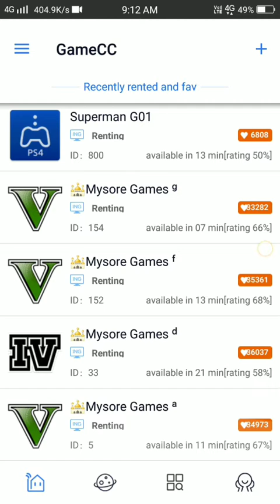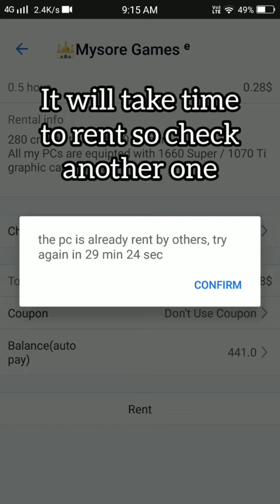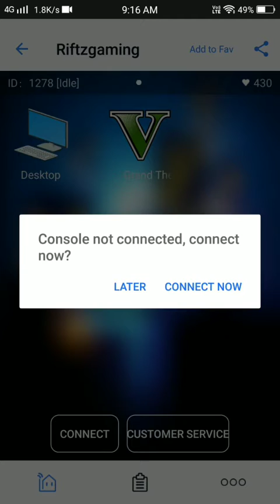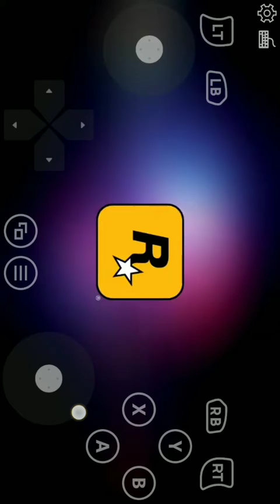How To Play GTA V On Android.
In this Video I have shown you how to play GTA V in your Android devices

And comment me What you want next in the video

Tab tak ke liye bye 👋 bye 👋

And also Check my friend YouTube channel for funny videos